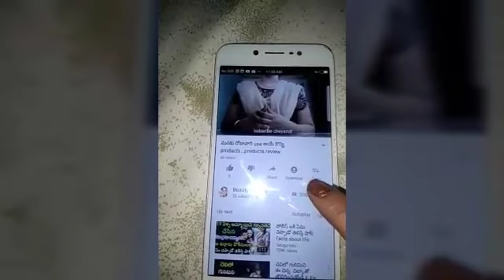Pink lips Just 2 mnts...అందమైన Lips.. Soft ఇంకా Pink Lips..చూడండి వీడియో చేసేయండి ఇప్పుడే..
WOw అంటారు మీరు..చిటికెలో చేయొచ్చు మీ బ్లాక్ లిప్స్ ని పింక్ లోకి